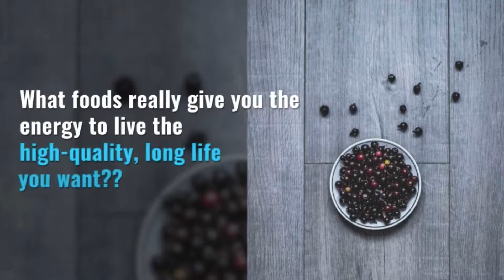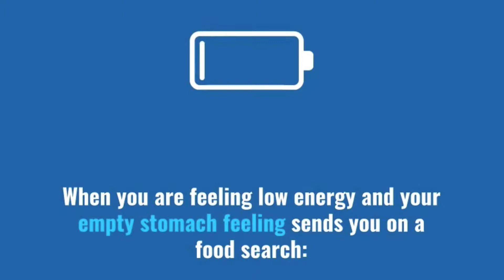Food for energy? What do you eat to energize?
This is a huge experiment. Most people seem to be confused what to eat. This is Simone Claridge and my team and I are conducting a survey to find out what people really eat to get their vitality and energy back and experiencing a long and healthy quality life. We are the only species on the planet that can think and plan and is able to consciously change an environment or circumstances to our needs and wants. Balance is required to elevate our abilities full human potential. Please, be a part and fill out the survey. Thank you so much.